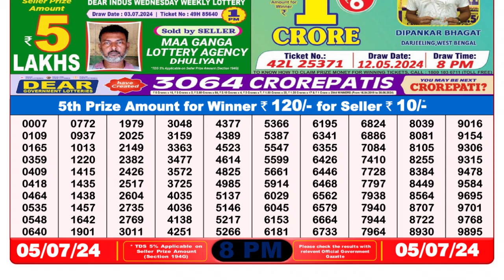🔴 Lottery Sambad Live 08:00pm 05/07/24 Evening Nagaland State Dear Lottery Result Pdf Download